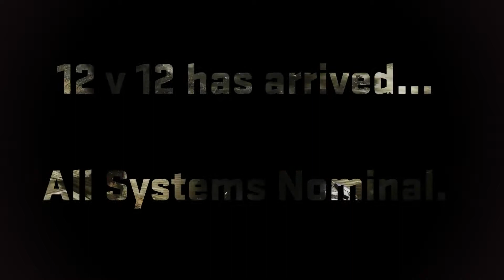MechWarrior Online 12 vs 12 - Pickoff a Dozen Trailer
MechWarrior Online now features long-awaited 12 vs 12 match combat, forever changing the way the game is played.